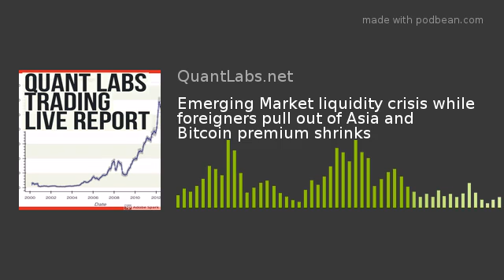Emerging Market liquidity crisis while foreigners pull out of Asia and Bitcoin premium shrinks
The links are behind the paywall of Quant Analytics